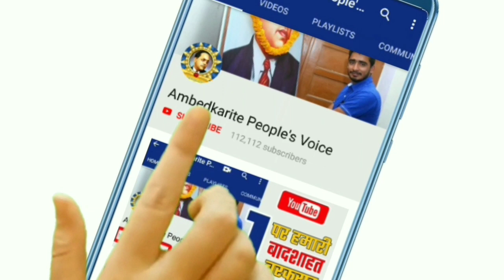इस विडियो को बहुजन समाज जरूर जरूर देखें || BSP Chief Mayawati || Bhim Army || Super Five News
हमसे जुड़े -